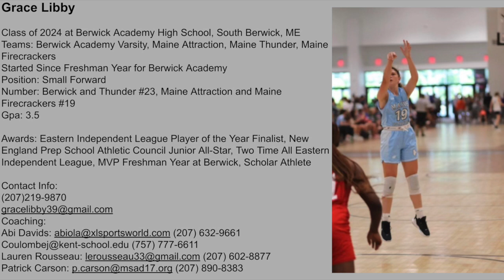Grace Libby Berwick Version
Basketball Highlight Reel.mp4